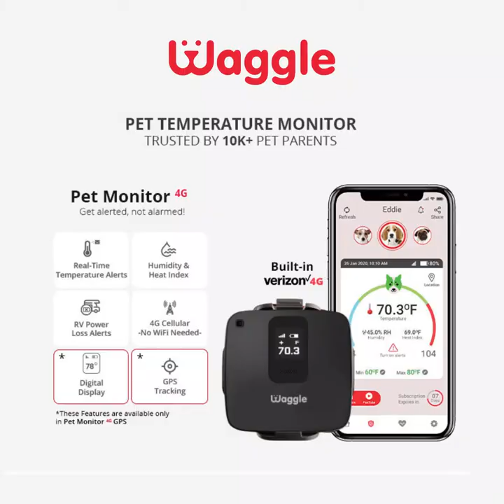Peeing dog puts on a balancing act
WOW! 😂Give this little guy some award for maintaining the balance while peeing! 😂🤣 Hehe!